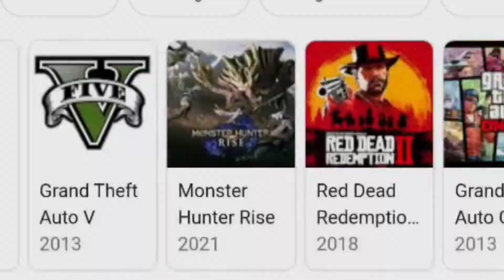First date with my crush but Is she lesbian?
Genshin impact with you story and I make a girlfriend in genshin impact  🤧

Phone: MI 10
Editing software: Kinemaster biak aaru k option xa raw🙄 ani 10% power director Pani
mic: Kine okad nai xaina
webcam: Vako vaye ta face cam video haldi hanthyo ne😒
Earphone: chor bazar batai choreko earphone
Chair: Maha noob haru ko chair
Claw: 1 finger😎

All content provided by this channel meant for educational and entertainment purpose only.